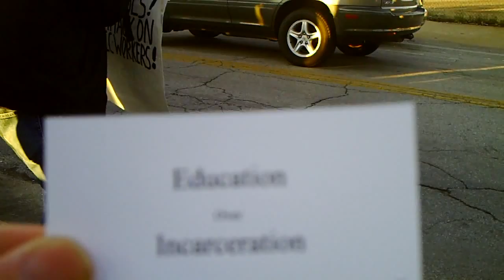DISD and Occupy with kids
Raw video of Occupy DISD protest. Yes you can copy, edit and share this with others.